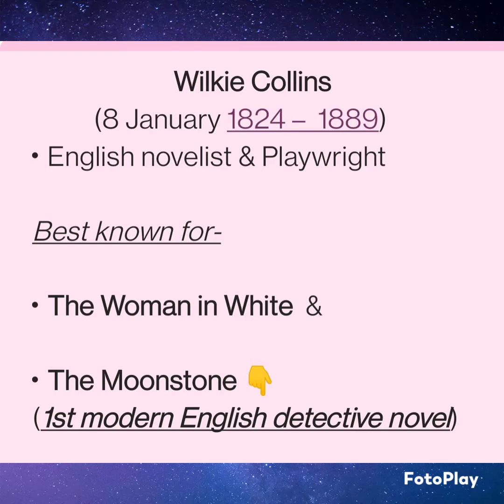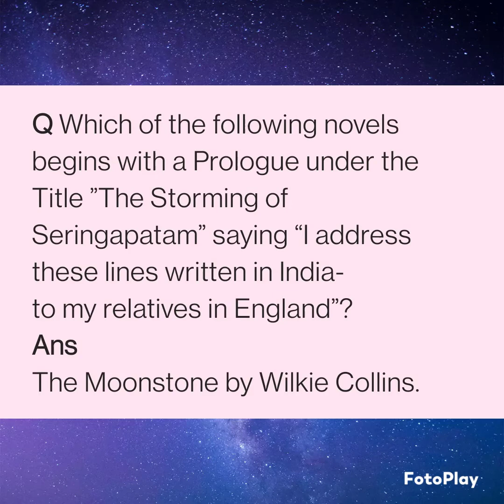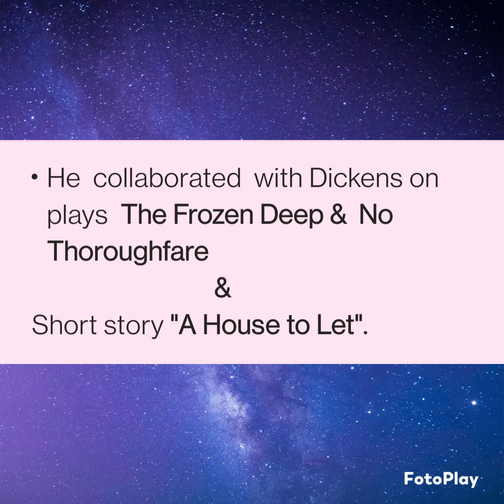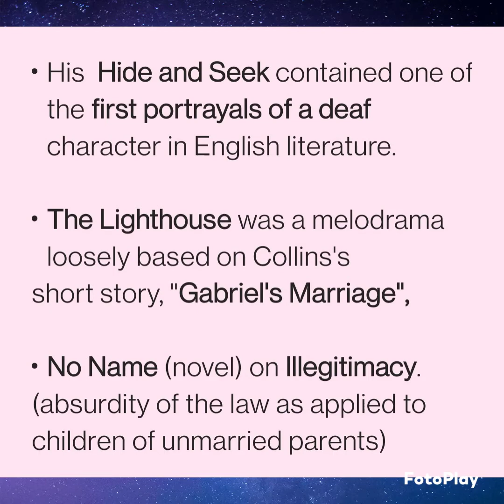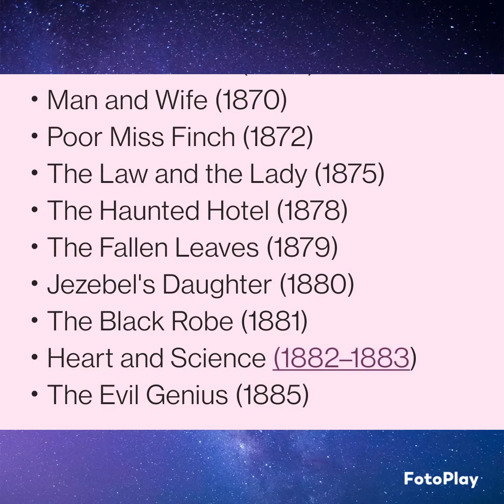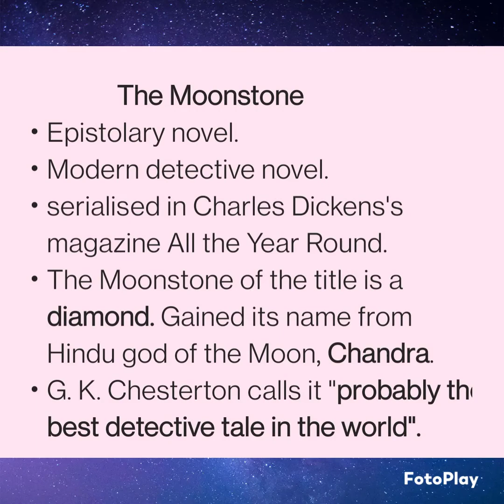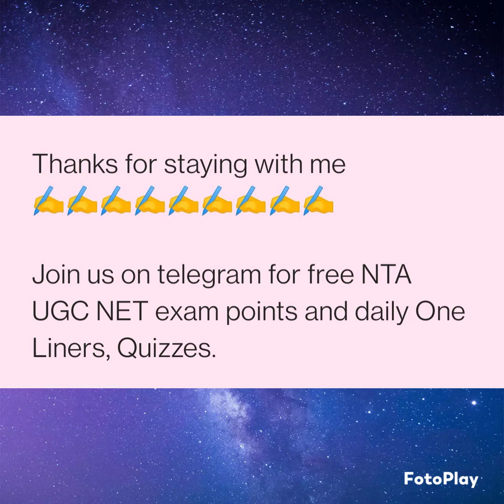Wilkie Collins: Life works & Birthday update @LiteratureLovers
join us on telegram for free NTA UGC NET exam points,One Liners and quizzes